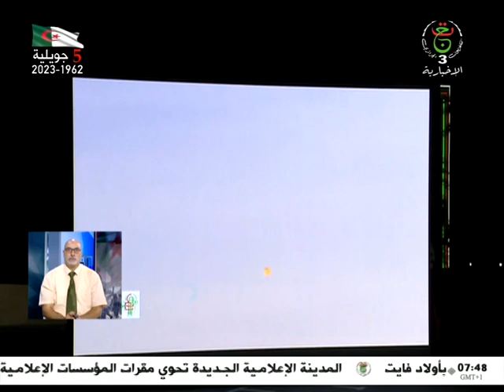النشرة الصباحية - 06-07-2023